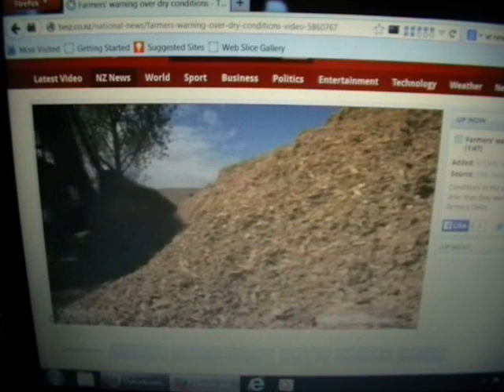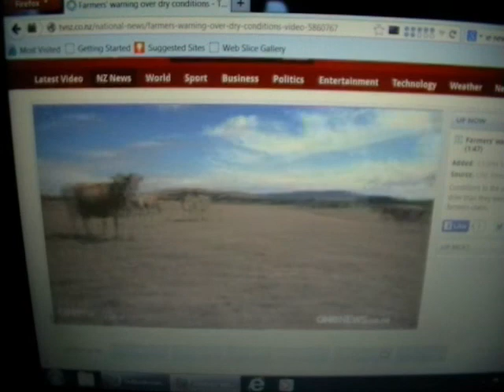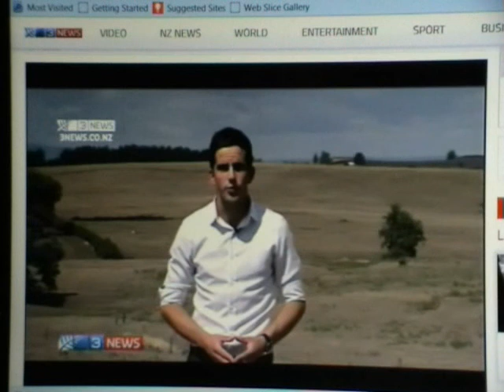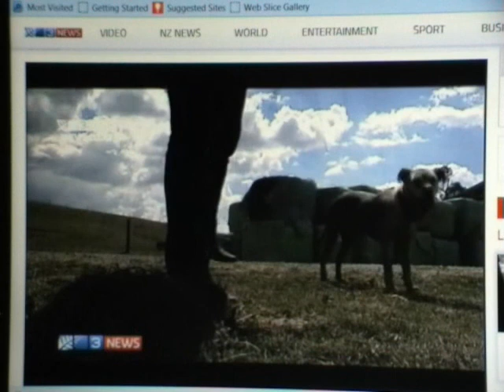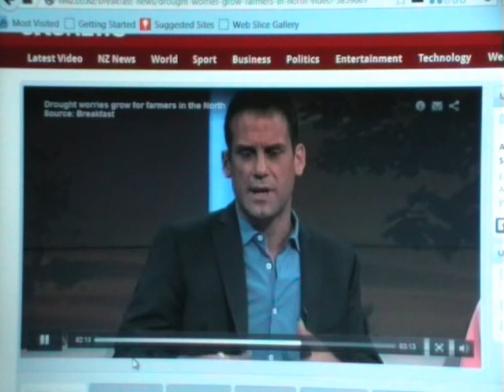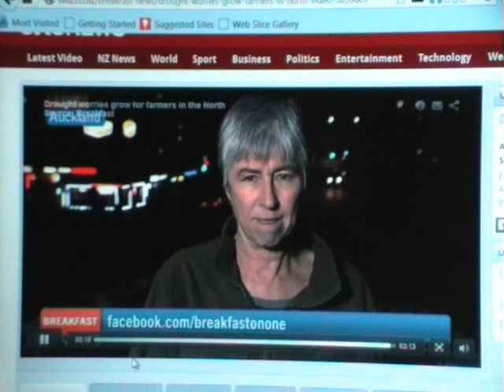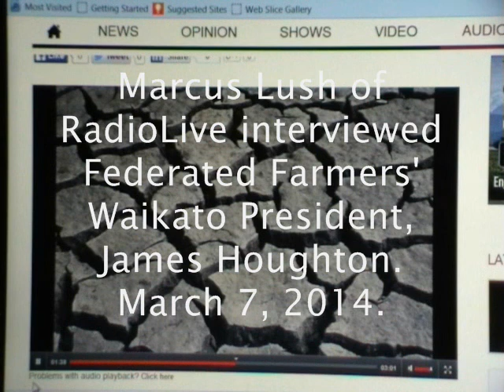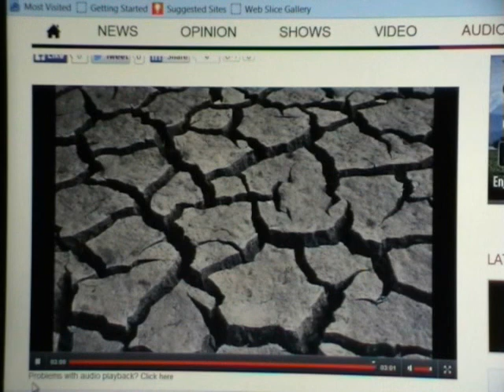Man-made Drought News For Waikato & Northland For Early-March, 2014.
News clips regarding the manufactured droughts in Waikato and the west of Northland, New Zealand from early-March, 2014.
The first, which aired on March the 8th, 2014 shows aerosol matter in the sky over Waikato and Fielding.

Original article at HAARP.net

How does HAARP work with geoengineering aerosols to Modify Hurricanes and Weather?

"Weather modification is possible by, for example, altering upper atmosphere wind patterns by constructing one or more plumes of atmospheric particles which will act as a lens or focusing device."

How could HAARP and geoengineering aerosols cause climate change and artificial increases in levels of carbon dioxide ?

"... molecular modifications of the atmosphere can take place so that positive environmental effects can be achieved. Besides actually changing the molecular composition of an atmospheric region, a particular molecule or molecules can be chosen for increased presence. For example, ozone, nitrogen, etc., concentrations in the atmosphere could be artificially increased."